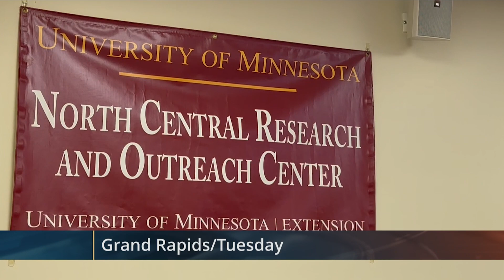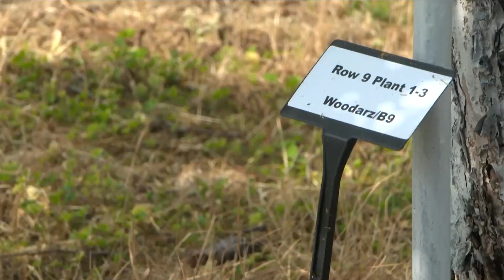U of M North Central Research and Outreach Center Starts Up Summer Agriculture Studies